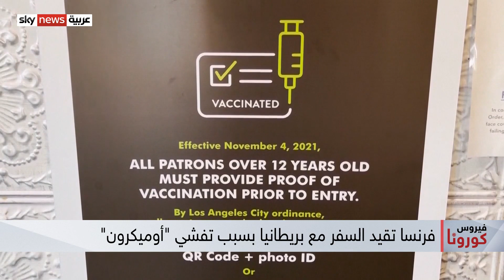رعب أوميكرون.. لقاح فرنسي قد يكون الحل السحري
مع تزايدِ انتشار المتحوّر الجديد من فيروس كورونا تزدادُ التصريحات المتضاربة بشأن خطورة المتحوّر وفعالية اللقاحات لمكافحته.. يأتي هذا وسْط إجراءاتٍ احترازية لجأت إليها الدول للحدِ من انتشار الفيروس.